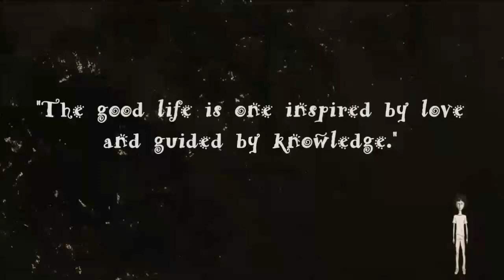বাংলা অলংকার, পর্ব - ১ (অনুপ্রাস, যমক, শ্লেষ, বক্রোক্তি)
অবশেষে সকলের অনুরোধে অলংকার। আজকের পর্বে আলোচিত হলো শব্দালংকার। অনুপ্রাস, যমক, শ্লেষ ও বক্রোক্তি। আগামী পর্বে আলোচনায় থাকবে অর্থালংকার।

পরবর্তী চারটি পর্বের লিঙ্ক নীচে দেওয়া হলো।

ভিডিওটা কাজে লাগলে লাইক শেয়ার করার অনুরোধ রইলো। কোনো জিজ্ঞাসার জন্য আসতে পারো অন্যপাঠের ফেসবুক পেজে।